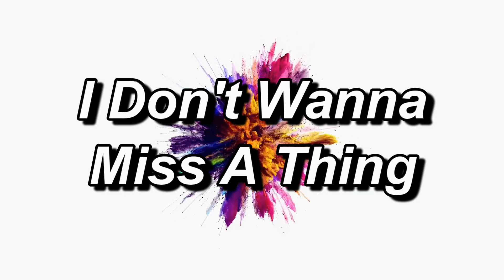I Don't Wanna Miss A Thing - PianoPop L7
En mode jogging du dimanche, entre canapé et Netflix, mon Thomann m'a appelé… Quand même il faut bien un peu travailler pendant le confinement !
La leçon 7 du module 1 PianoPop : I Don't Wanna Miss A Thing - Aerosmith
Très sympa à jouer